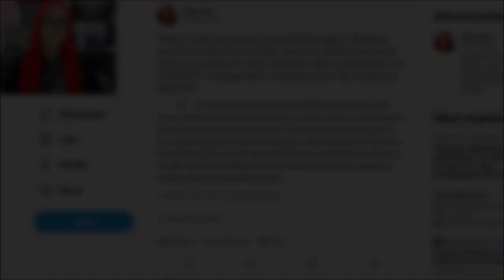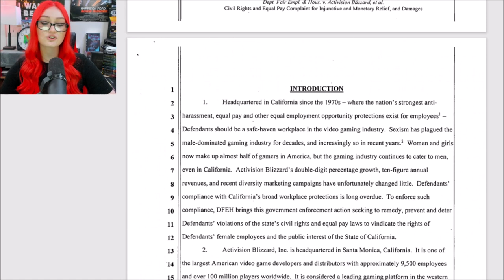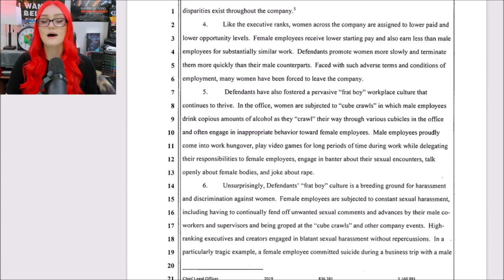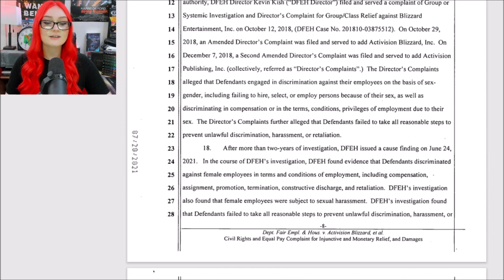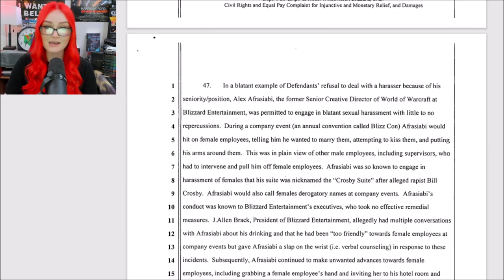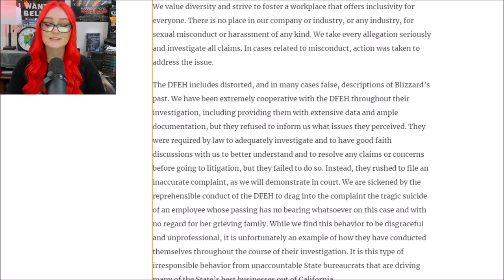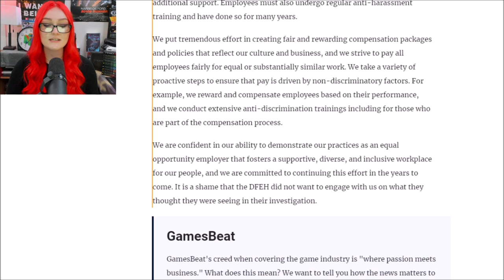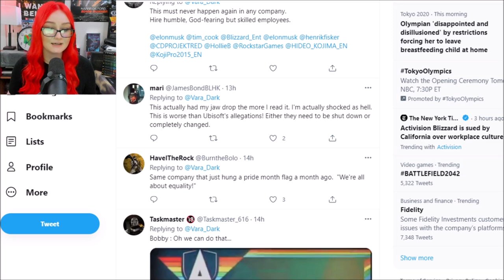MASSIVE Lawsuit Filed Against Blizzard | Accused Of Abuse, Mistreatment & Harassment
Blizzard's in BIG trouble.